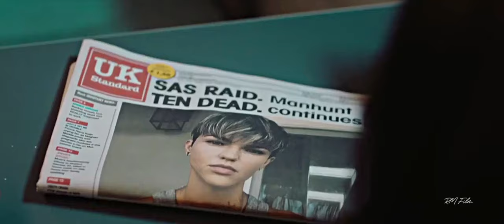Tom Buckingham | Soldier (SAS: Red Notice)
"It's home"

*Potential Spoilers*

I enjoyed this film, it kept me entertained and didn't deserve so much grief in the end. I ended up using music that I'm sure is used in SAS: Who Dares Wins (great show). Respect to the SAS for sure, I'm proud to have them serving the UK. The video is short, and by no means a masterpiece, but I think it came out quite nicely :) Hopefully, there are more films in the future?

Own nothing but the editing.

Please don’t reupload my videos without my permission, this is their home.